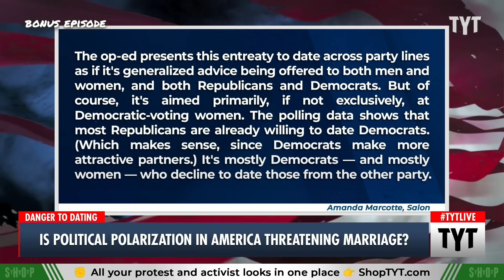Fox Host DUMBFOUNDED That Women Prefer 'Beta Men' Over Trump Voters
Fox News' Emily Compagno of the show, "Outnumbered" said she feels sorry women who won't date Trump-supporting men. Cenk Uygur, Rayyvana and Jordan Uhl discuss on The Young Turks.

"Fox News hosts were baffled by a report that some women choose to date based on whether a perspective paramour supports, or loathes, Donald Trump.

Outnumbered’s Emily Compagno began the segment by reading a passage from Amanda Marcotte’s Salon article titled, “It’s a good thing most women don’t want to date Trump voters.” Compagno read:

It’s an amusing truth that comes up with regularity: Men who love Donald Trump struggle on the dating market. This is neither surprising nor regrettable. Supporting Trump is much like refusing to bathe, blowing your nose in your hands or farting loudly on purpose. It’s a repugnant habit that makes you repulsive to normal people. The whole point of dating and marriage is to find happiness, not to spend the rest of one’s days suffering in silence while the racist you live with cackles over Greg Gutfeld’s latest hateful diatribe disguised as “comedy."

231201__BE02PoliticsMarriage